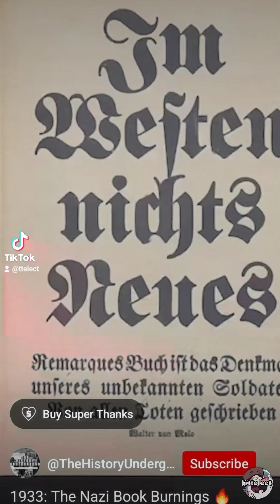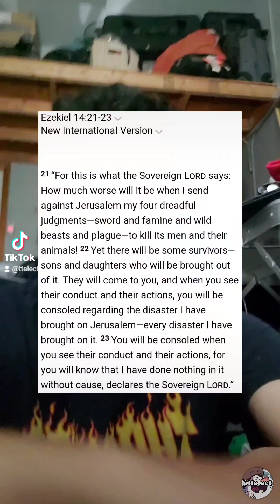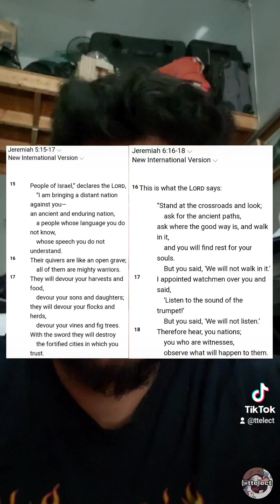Jesus Gifted the World Evidence of The Material World Bowing To The Metaphysical One!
if Jesus said Follow Me while you were at work, would you leave it and begin a life of anguish with Him for the sake of the wicked as we once were before Christ called to make us clean through His Blood.